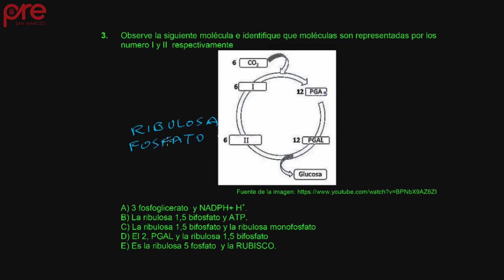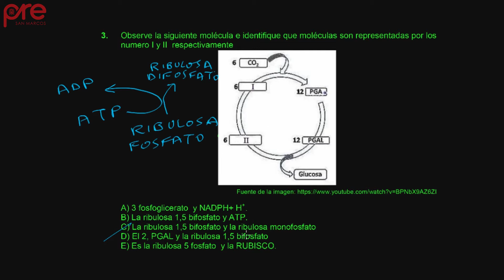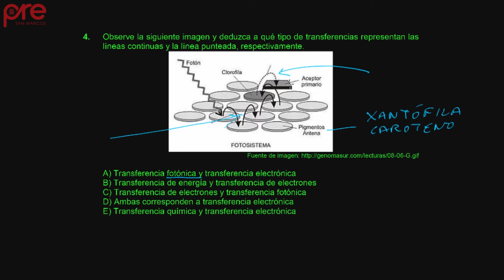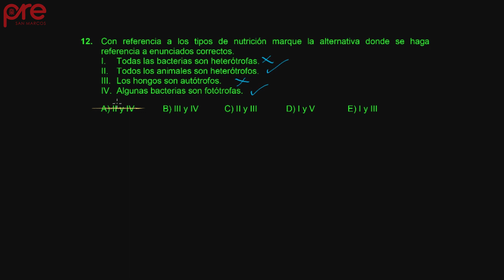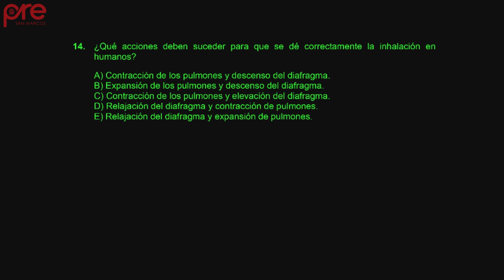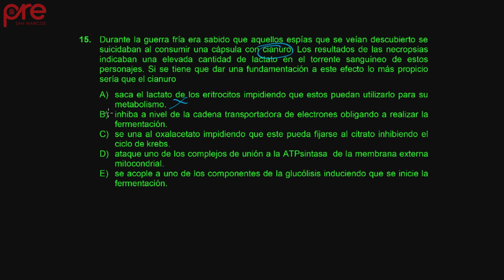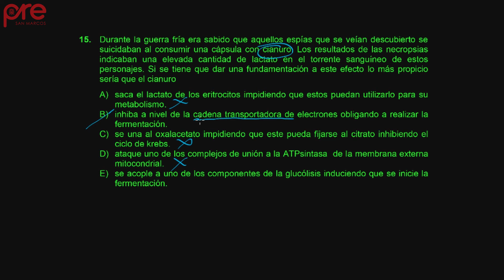Biología S05 2017 II